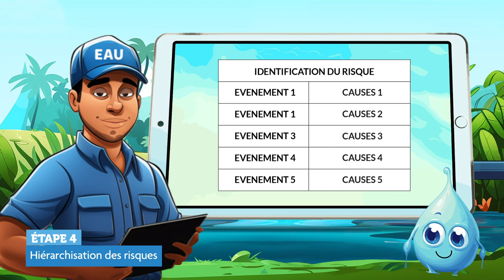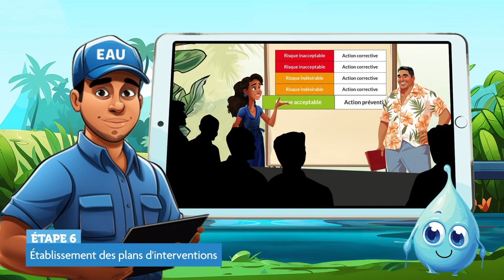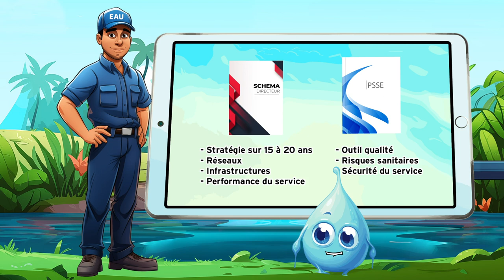Comment garantir la qualité de l’eau destiné à la consommation humaine ? Zoom sur le PSSE ✅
WaterSecurity | L’eau est un enjeu majeur en matière de gestion des risques sanitaires face au changement climatique. Le Plan de Sécurité Sanitaire des Eaux (PSSE) est un outil qui permet de mettre en évidence tous les points critiques depuis la ressource jusqu’au robinet de distribution.

💡 Mettre un PSSE en place dans une commune, c’est lui permettre d’identifier les dangers éventuels liés à l’exploitation des systèmes de production et de distribution d’eau afin de prévenir et d’identifier les risques sanitaires.

A propos du projet PROTEGE:
PROTEGE est un projet de coopération régionale qui vise à construire un développement durable et résilient des économies des Pays et Territoires d’Outre-mer (PTOM) du Pacifique face au changement climatique, en s’appuyant sur la biodiversité et les ressources naturelles renouvelables. Il est financé par l’Union européenne dans le cadre de l’enveloppe du 11e Fonds européen de développement (FED) régional. Le projet est mis en œuvre par la Communauté du Pacifique (CPS) et le Programme Régional Océanien pour l’Environnement (PROE).

Cette vidéo a été produite par le projet PROTEGE en partenariat avec la Direction de l’environnement de Polynésie française (DIREN), le syndicat pour la promotion des communes de Polynésie française (SPCPF) et la Communauté du Pacifique avec le soutien financier de l’Union européenne. Son contenu relève de la seule responsabilité de ses auteurs et ne reflète pas nécessairement les opinions de l’Union européenne.

ℹ La Communauté du Pacifique (CPS) appuie le développement durable en Océanie depuis 1947 en faisant appel aux sciences, au savoir et à l'innovation. Principale organisation intergouvernementale de la région, elle émane de ses 27 pays et territoires membres qui en assurent la direction.